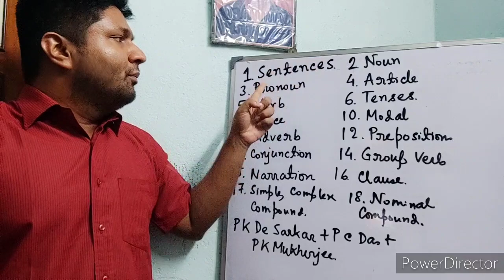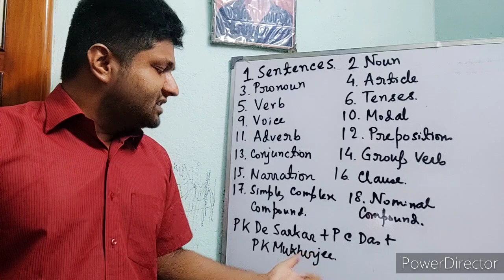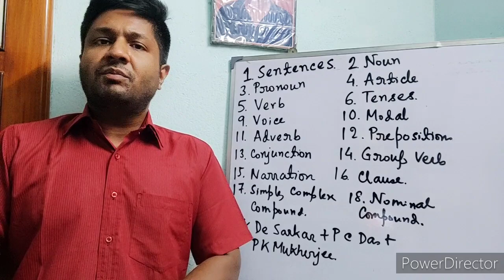New Subject | WBCS GS Combined batch | How would be taught | Books Chapters | Sukalyan Karmakar WBCS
New GS WBCS Combined online batch started since 27 June. How I do teach